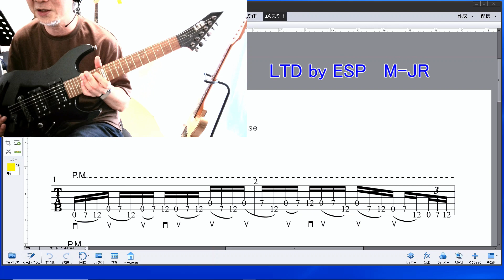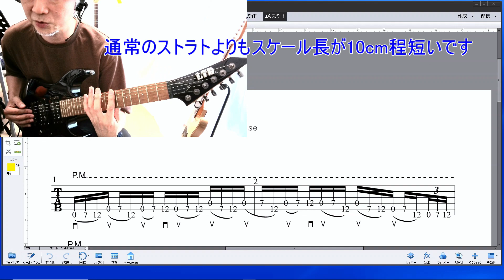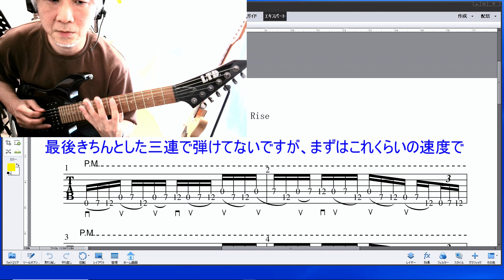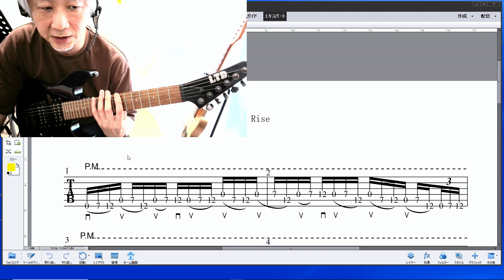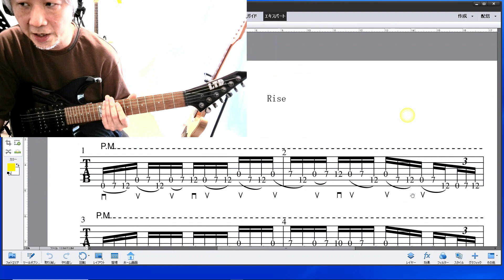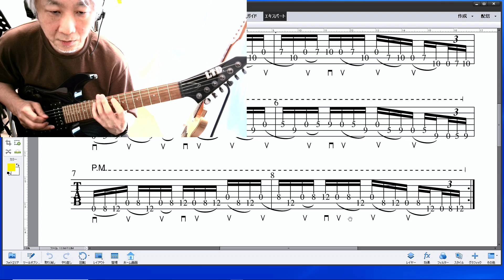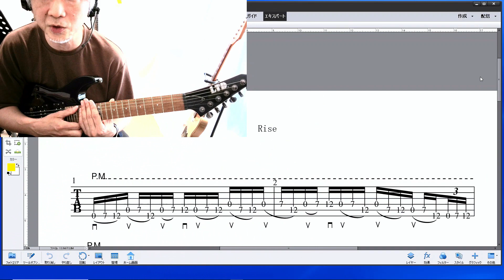How To Play Extreme RISE Solo - Nuno (Guitar lesson with TAB) Slow Play【ギター教室日記# 148】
■KOTA MUSICプレミアムチャンネルはこちら！
■ギター譜・TAB譜作成サービス詳細はこちら！
■動画とリンクしたオフィシャルブログ記事はこちら！

■当方が制作しました完全オリジナルギター教材はこちら！

公式ブログ。

私自身がレッスンするギター教室はこちら！
■同居猫のマッタリをお送りするチャンネル